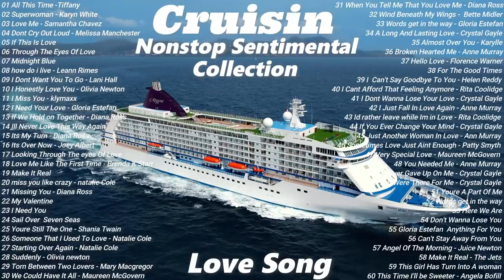Cruisin Nonstop Sentimental Collection Love Song